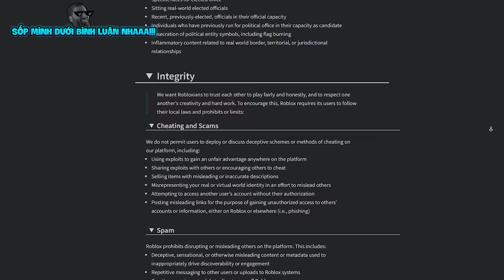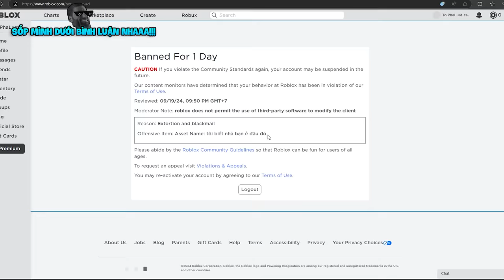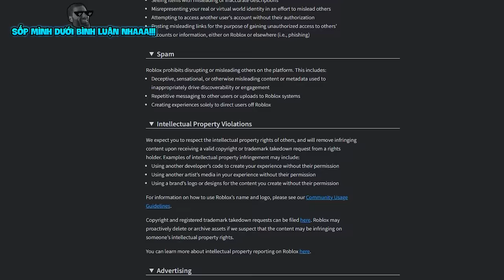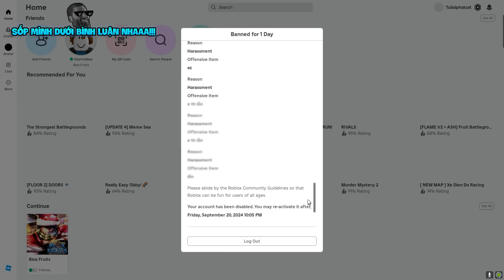Mình LẠI Bị BAN Trong Blox Fruit... | Blox Fruits